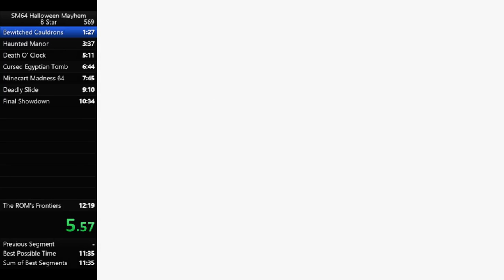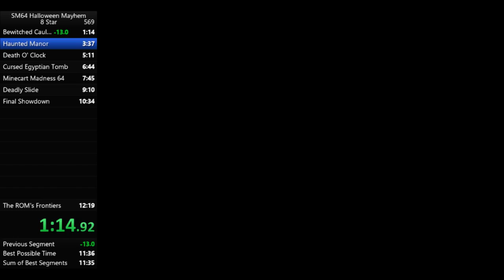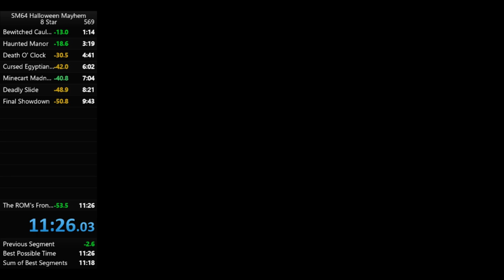SM64 Halloween Mayhem - 8 Star Speedrun in 11:25 (WR - 10 December 2016)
This run was amazing! Note that this run was retimed to be one second faster.